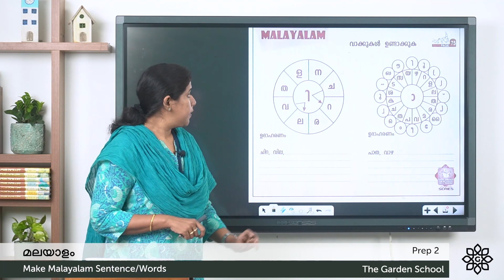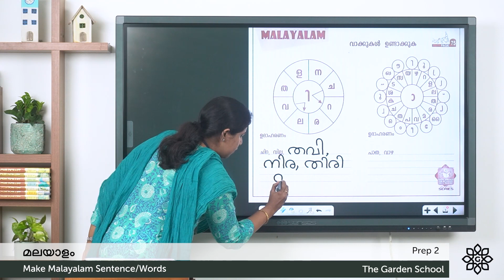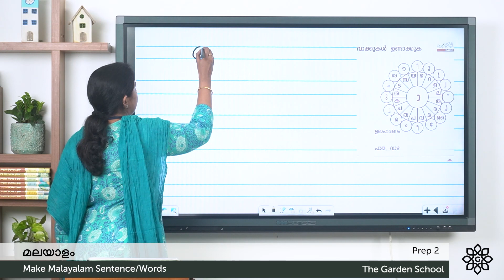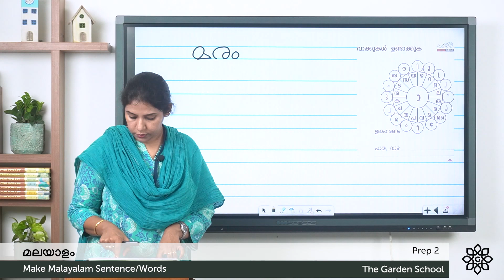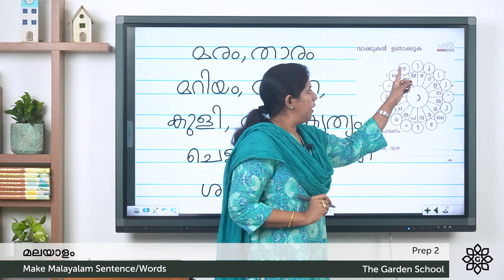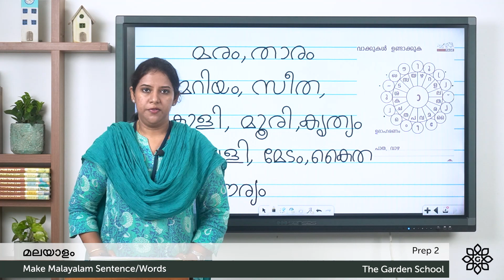Prep 2 Malayalam Make Malayalam Sentence &Malayalam Word 74 & 75 |Explained in Malayalam|Aksharamala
Learn to read and write the Malayalam alphabet and words. Make Malayalam Sentence for LKG and UKG kids. Explained in Malayalam and English.